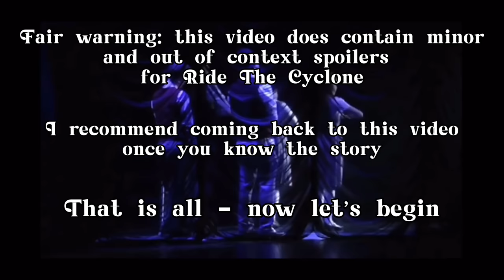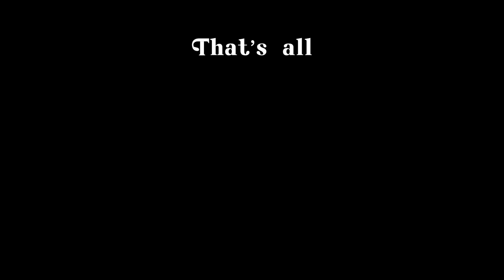Ride The Cyclone choreography being hilarious/genius for 5 minutes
This is kind of my first YouTube video ever so hi hehe. I’ve actually had this idea for a couple months now so I hope I executed it well!!